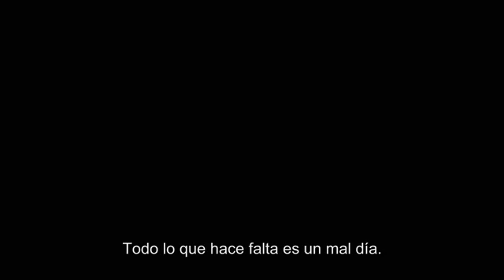The Killing Joke - Tráiler Oficial